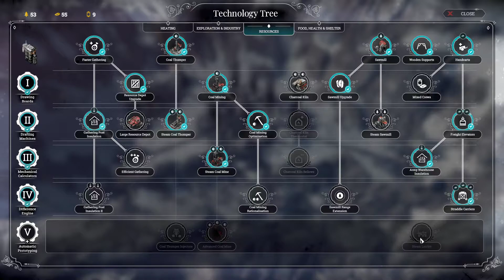Frostpunk New DLC On The Edge Ep 8 | Icecold Survival | Full City Building and Economics Gameplay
Frostpunk's DLC On The Edge is a new challenge of balancing your people's survival and happiness.